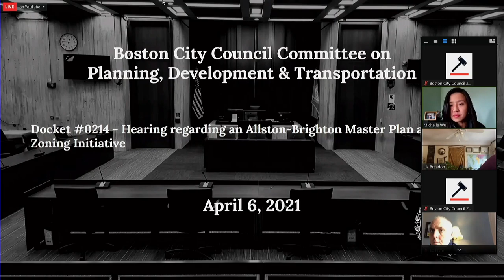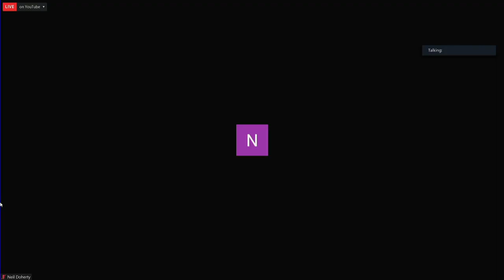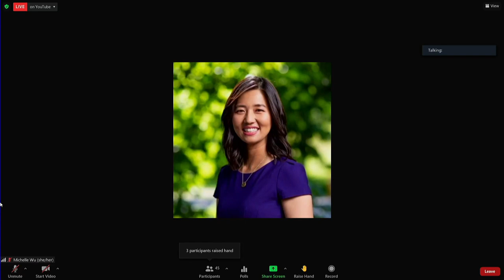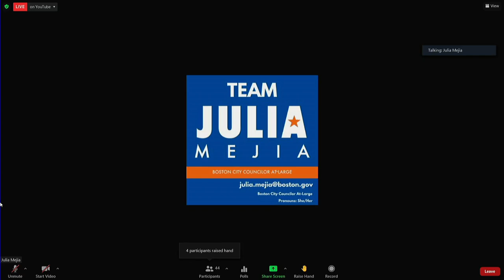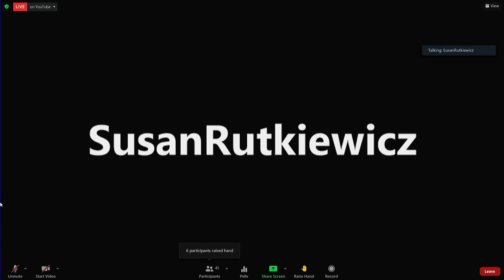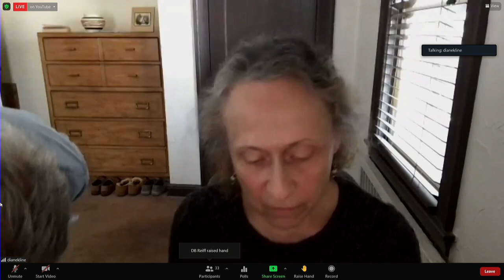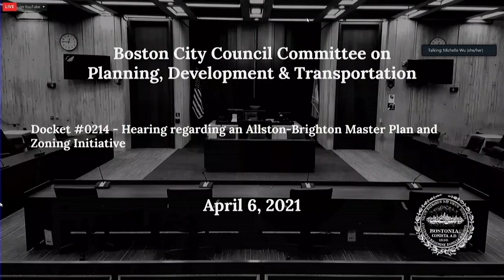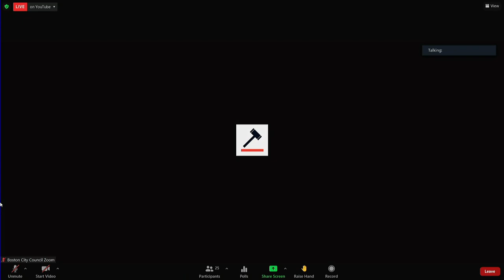Committee on Planning, Development & Transportation on April 6, 2021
Docket #0214 - Hearing regarding an Allston-Brighton Master Plan and Zoning Initiative.